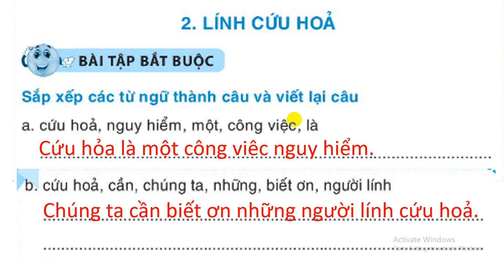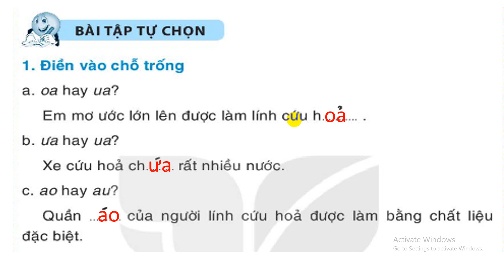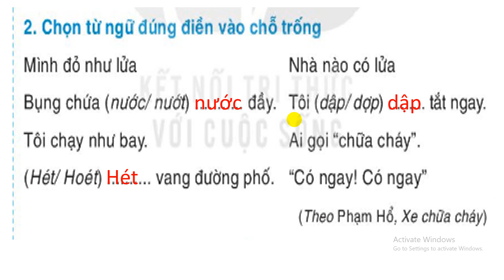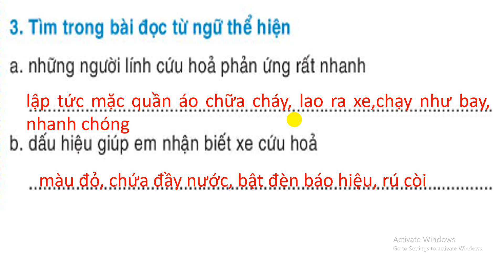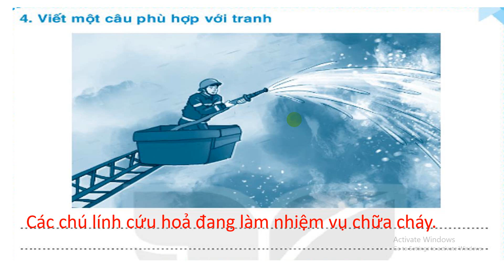Vở BT Tiếng Việt 1( Bộ sách kết nối) Bài: Lính cứu hoả